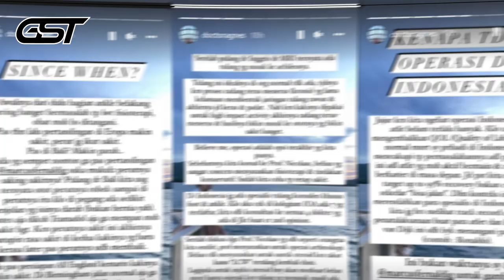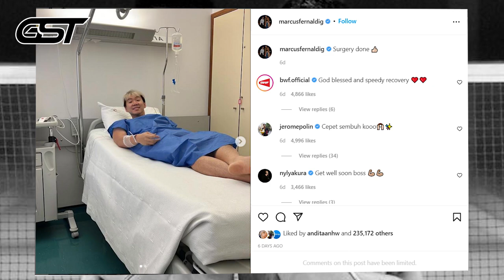Pasca Operasi Ankle, Markus Gideon Siap Comeback demi Indonesia!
Indonesia and Malaysia set their sights on a place in the Thomas Cup semifinals.
Marcus Fernaldi Gideon/Kevin Sanjaya Sukamuljo VS Aaron Chia/Wooi Yik Soh | THOMAS & UBER CUP 2021
1 JUTA MELAYANG! KENA BANTAI AGUS CITA MAIN BADMINTON